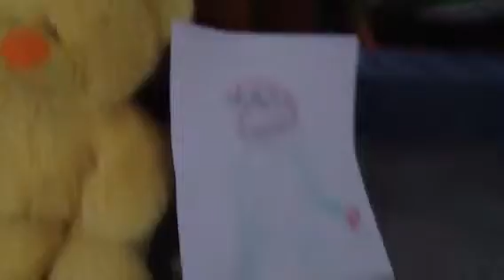Super smash bros plush episode 5